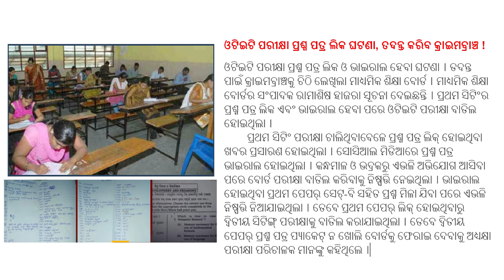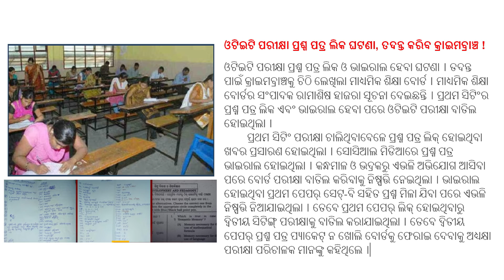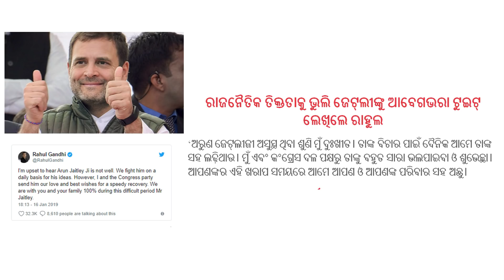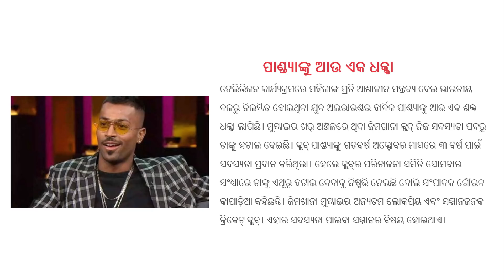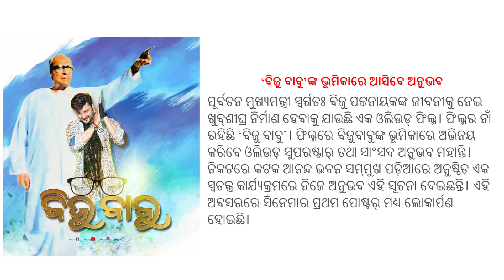BREAKING NEWS TODAY - ଆଜି ଜାନୁୟାରୀ ୧୭, ଗୁରୁବାରର ମୁଖ୍ୟ ସମାଚାର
Breaking News
ଆପଣମାନେ ଏଠାରେ ଓଡ଼ିଆ ନ୍ୟୁଜ୍ ପାଇବେ ।
ଆଜି ଜାନୁୟାରୀ ୧୭ର ମୁଖ୍ୟ ଖବର
୧୦ ମୁଖ୍ୟ ଖବର ରାଜ୍ୟ, ଦେଶ ଓ ବିଦେଶ, ଖେଳ, ମନୋରଞ୍ଜନ

It's all about Feature video in Odia.
I make interesting video.